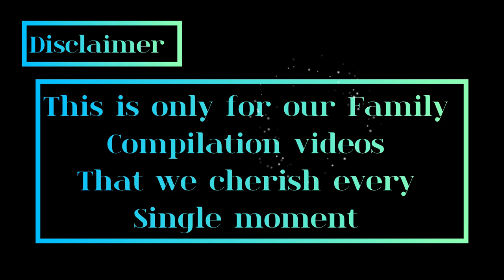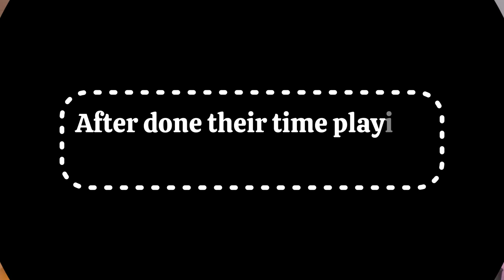KidsParadise Gaisano Masbate City | Philippines Family Vacation 2023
Discover the ultimate kids' paradise at Gaisano Masbate City! Join us as we explore a wonderland of fun and excitement for children of all ages. From thrilling rides to interactive games, this is a place where imaginations soar and memories are made. Don't miss out on the magic - come along for an unforgettable adventure with your little ones!